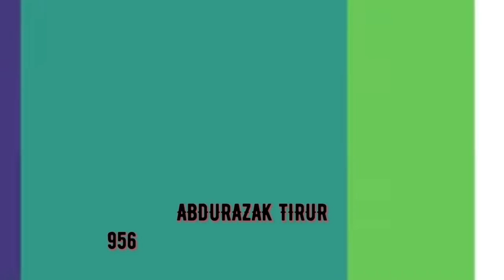REVIEW OF SWEET LOOBI FRUIT and reply for comments